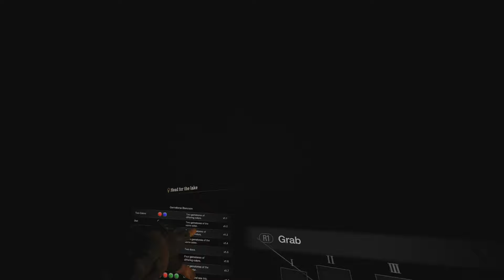Resident Evil vr4 part 1